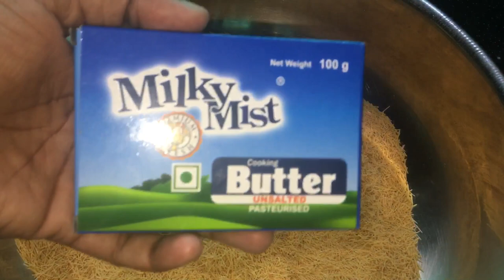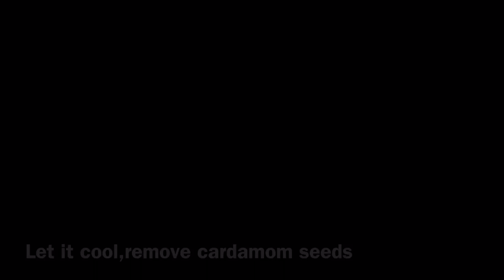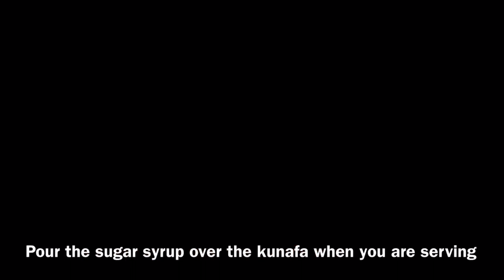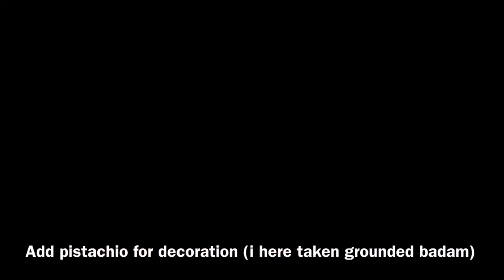സേമിയ വെച്ചു കുനാഫ എളുപ്പത്തിൽ വീട്ടിലുണ്ടാക്കാം/Homemade Kunafa using Vermicelli